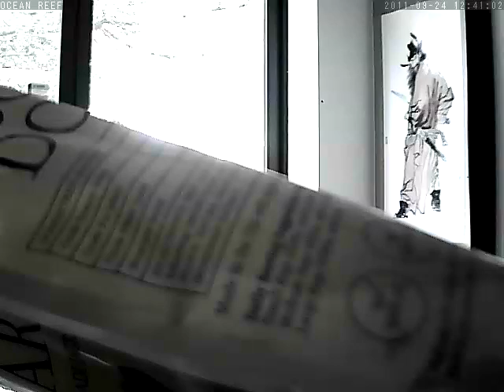OCEAN REEF at rec_20110924124049.asf